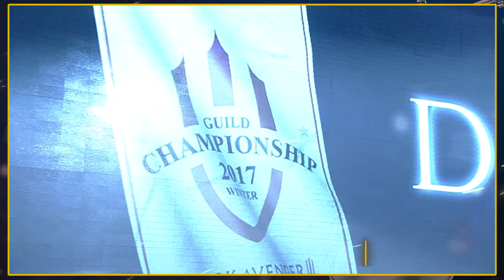[다크어벤저3] 길드 챔피언십 하이라이트 영상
NO.1 액션 RPG! 다크어벤저3!